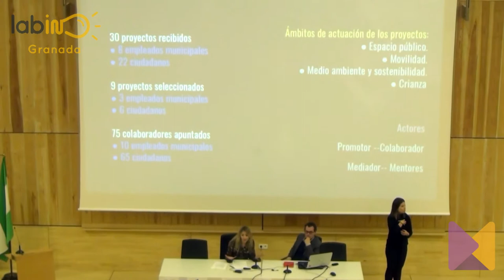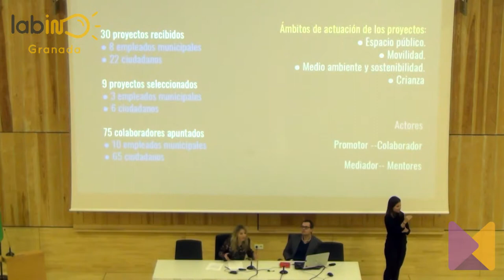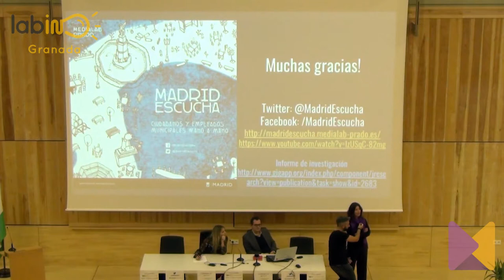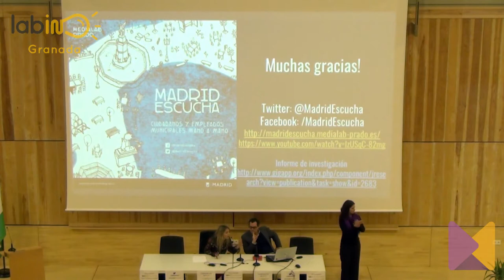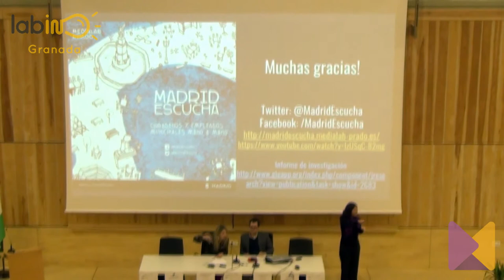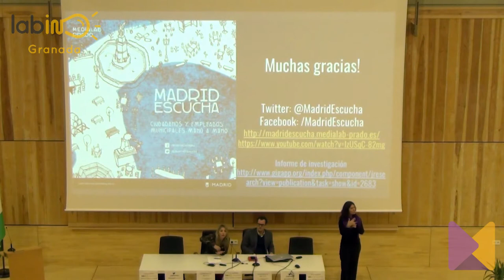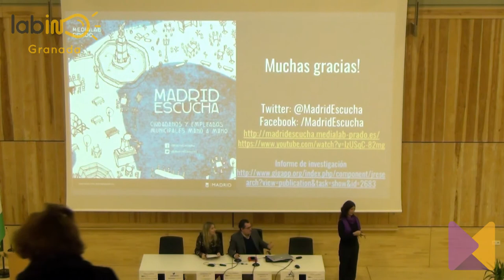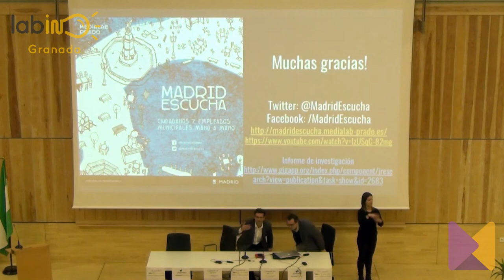Madrid Escucha - Cecilia Güemes - LabIN Granada (28/11/2017)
Conferencia sobre "Madrid Escucha, ciudadanos y empleados públicos mano a mano" impartida por Cecilia Güemes, investigadora de Madrid Escucha, con motivo de la celebración del I Encuentro LabIN Granada Turismo y Ciudad el 28/11/2017 en el Aula Magna de la Escuela Técnica Superior de Arquitectura. Con Paco Cuenca, Alcalde de Granada, y Esteban Romero, Director de Medialab UGR.